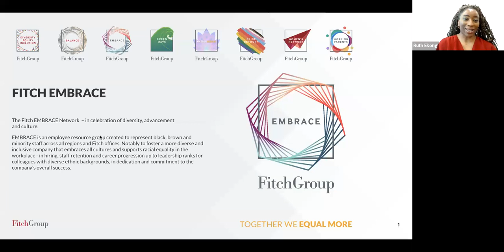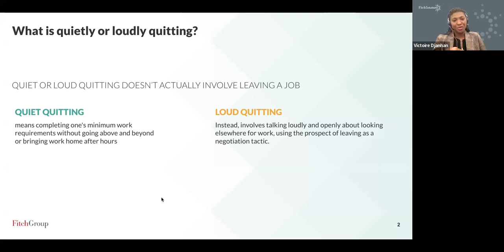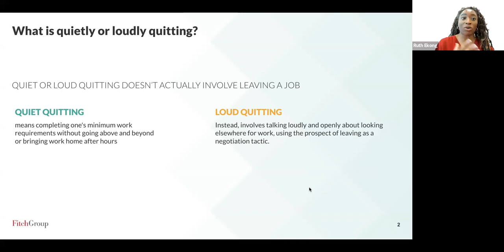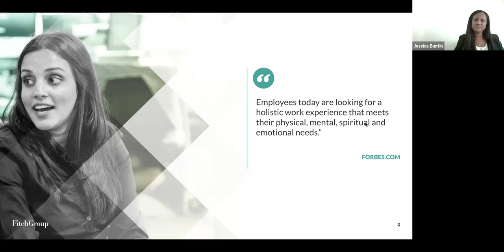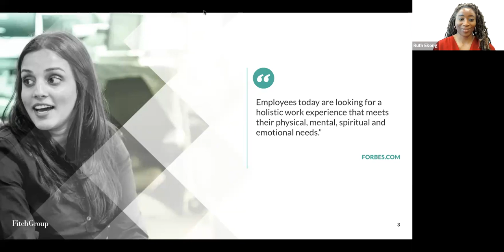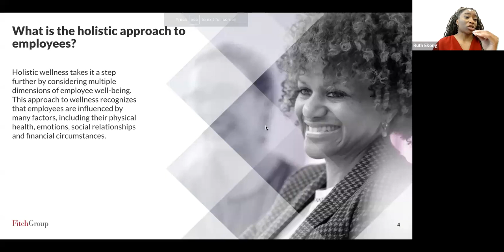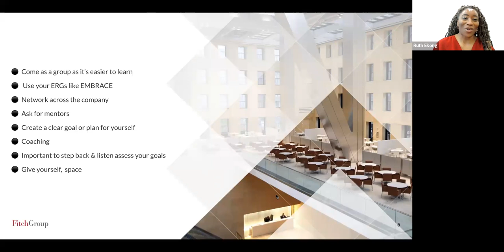The Art of Quiet Quitting: Work-Life Balance in a diverse workplace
Hear from senior leaders within Fitch Group and join us  for an insightful discussion on the importance of a holistic workplace and how it can impact the inter-generational workforce. In today's rapidly changing work environment, it's more important than ever to create an inclusive and supportive workplace that meets the needs of all employees.

But how do we achieve this goal, especially when there are differences in expectations and values between different generations? And is it possible to create a workplace that is truly holistic without resorting to the extremes of quitting, either loudly or quietly?

These are just some of the questions we'll be exploring at our upcoming event. Our panel of experts will share their insights on what it means to create a truly holistic workplace, and how this approach can benefit both employees and employers alike. We'll dive into the challenges and opportunities facing different generations in the workforce, and discuss strategies for fostering collaboration and understanding across generational divides.